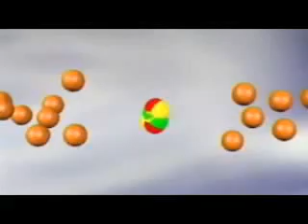End of the world?, the Large Hadron Collider ( LHC )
The Large Hadron Collider is the largest and most complex scientific instrument ever built and the highest energy particle accelerator in the world. The accelerator is located 100 m underground and runs through both French and Swiss territory. ( 27km circumference)

Year 2008 marks the culmination of 20 years of work by over 8000 scientists thousands of engineers, technicians and support staff from over 80 different countries.
some critics say that this could create a black hole and could be the end of the universe..
the first attempt starts on the 10th september 2008..!
this video is done by Chris Mann,
CERN- european organization for nuclear research